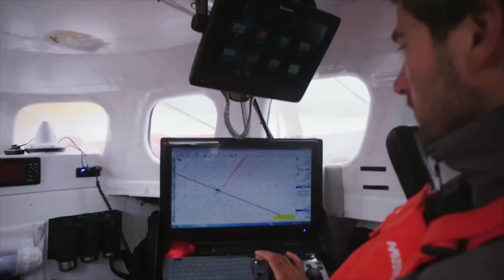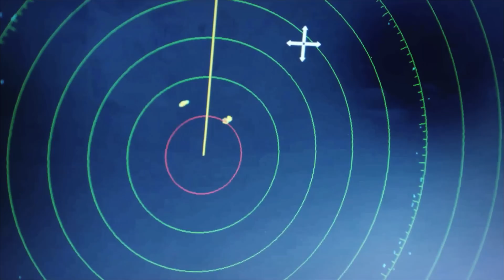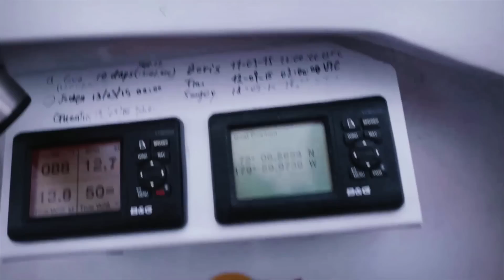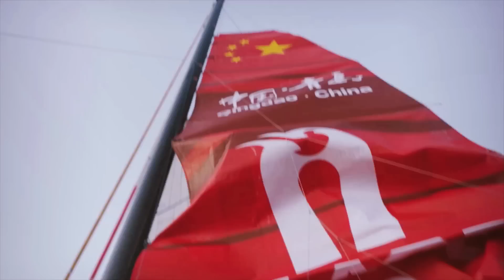Guo Chuan | Arctic Ocean Sailing World Record on Trans World Sport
Guo Chuan, China's most famous sailor and his five-man elite crew of international mariners attempt a daunting challenge: a record-breaking, never-been-done-before journey across the Arctic Ocean's North East Passage from Murmansk to the Bering Straits. See how they got on!